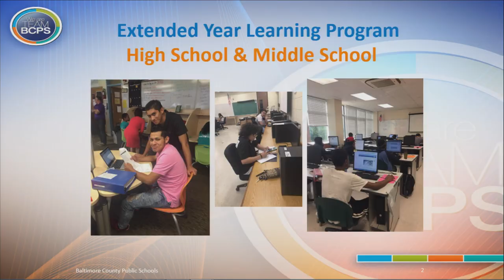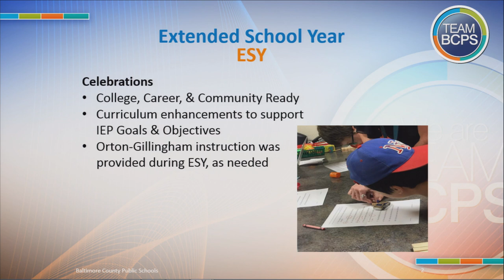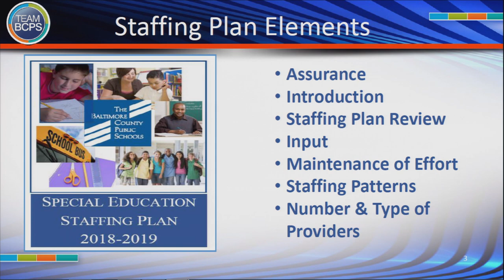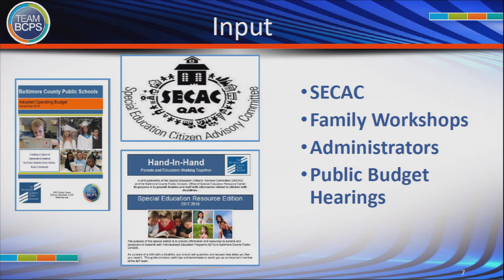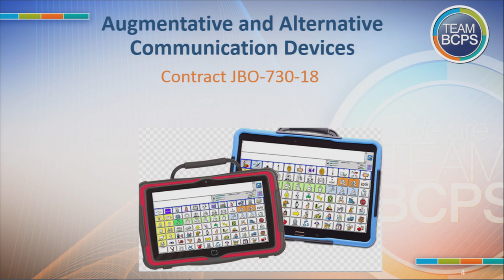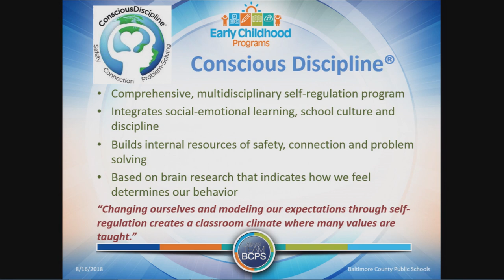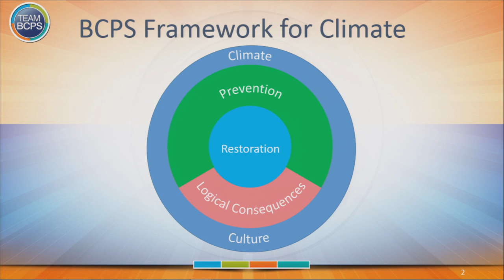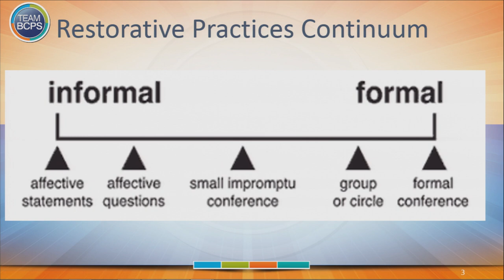Curriculum Committee Meeting 8 16 18